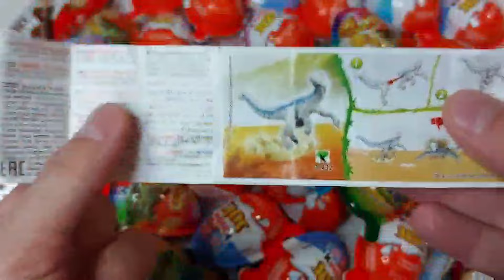New Some Lot's of Candies Lolipop ASMR